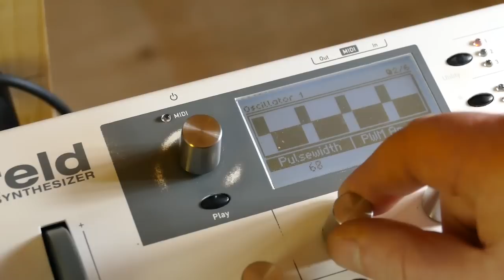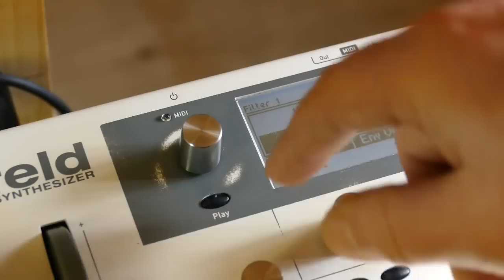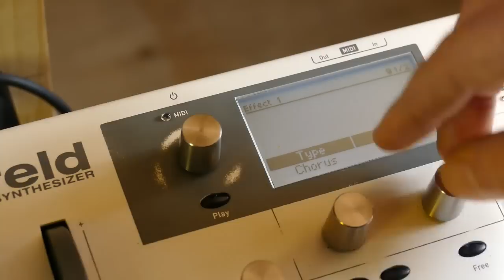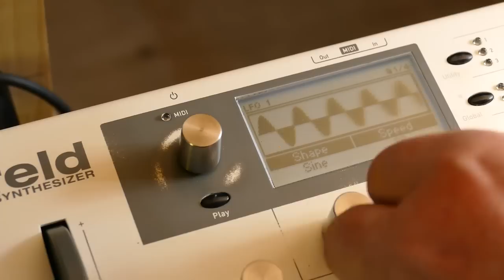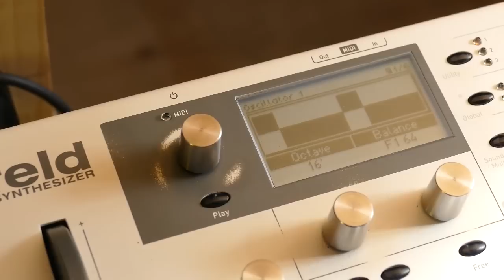Waldorf Blofeld Tutorial #31: Attempt to emulate that famous Roland 1VCO PWM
Waldorf Blofeld Tutorial  Attempt to emulate that famous Roland 1VCO PWM